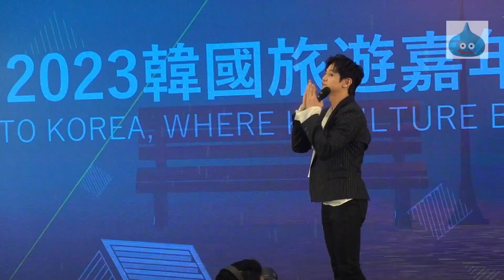2023韓國旅遊嘉年華開幕禮 梁耀燮 양요섭 Yang Yo-seop Chuck BRAIN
2023韓國旅遊嘉年華開幕禮 梁耀燮 양요섭 Yang Yo-seop Chuck BRAIN
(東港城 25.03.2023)